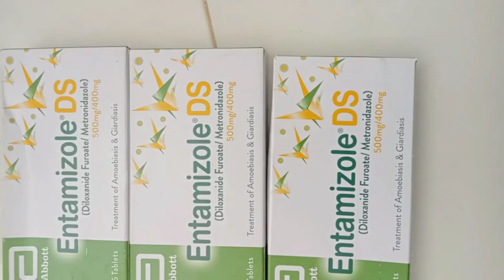Entamezole Ds tablets benefits and side effects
Entamizole Tablet is a Tablet manufactured by ABBOTT HEALTH. It is commonly used for the diagnosis or treatment of antibiotic associated colitis , anaerobic infections, amoebiasis. It has some side effects such as Abdominal cramps,Brain disease,Anaemia due to hemolysis,Blurred or double vision